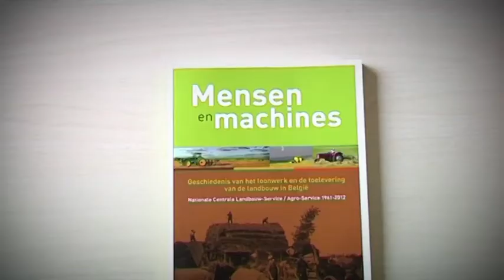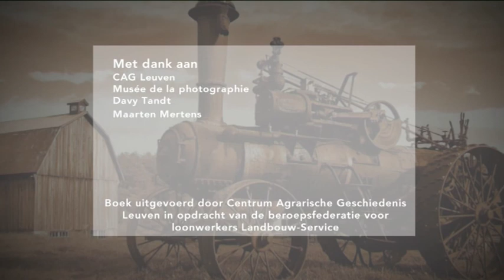Yesterday - Mensen en machines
Deze Yesterday buigt zich over de evolutie in het loonwerk tijdens de 20ste eeuw aan de hand van het boek "Mensen en machines".